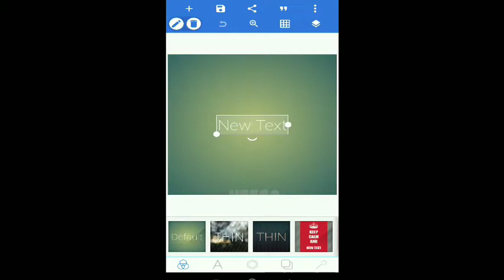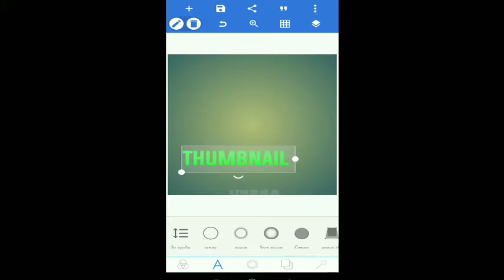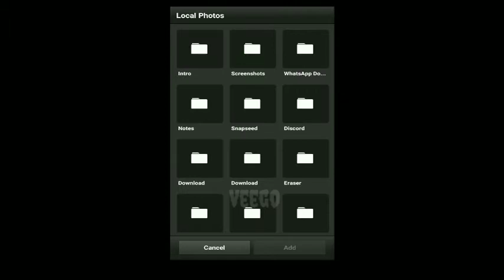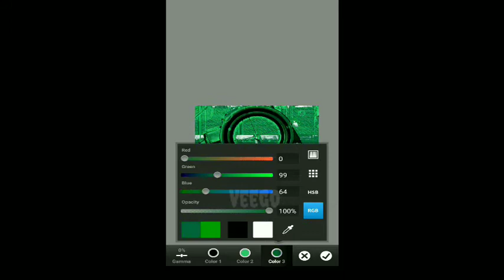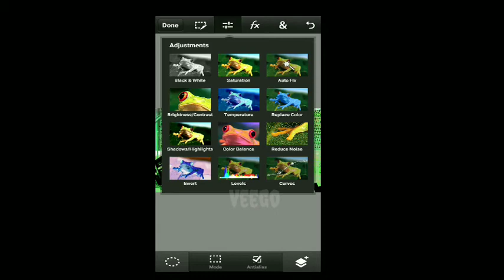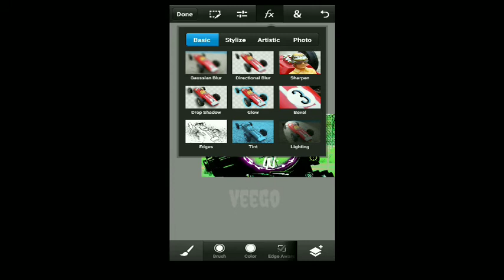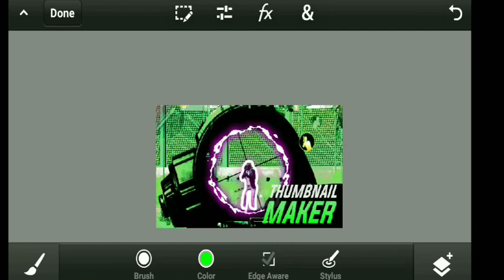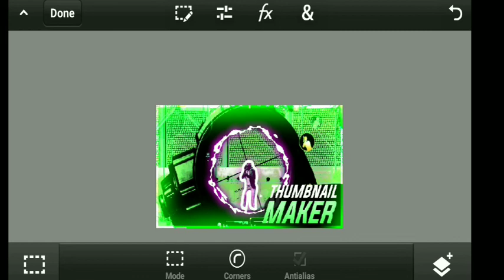How to make thumbnail for pubg gameplay videos | എങ്ങനെ THUMBNAIL Create ചെയ്യാം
The music used in the video is taken from NCS

DOWNLOAD PIXELLAB